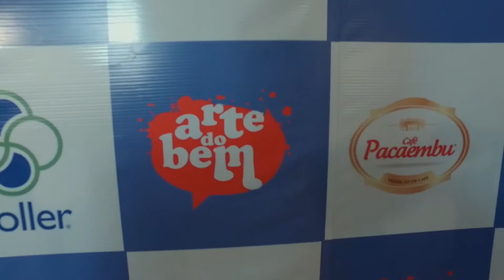Workshop Concerto Didático - Paulínia - SP - 2019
Workshop da Orquestra Rock, realizado no dia 09 de setembro de 2019, na Escola Municipal de Ensino Fundamental Professor Domingos de Araújo, na cidade de Paulínia, SP. No programa, foram abordados as diferenças entre os instrumentos musicais, noções de formação de uma orquestra, entre outros pontos. Participaram 14 músicos ao lado do maestro executando instrumentos típicos da música erudita como oboé, fagote e cello, somados à base de qualquer banda de rock com guitarra, bateria, baixo elétrico e teclado.